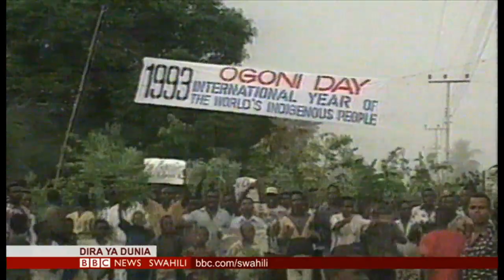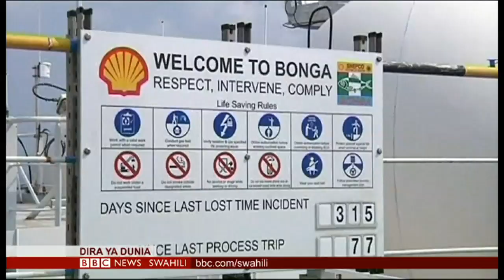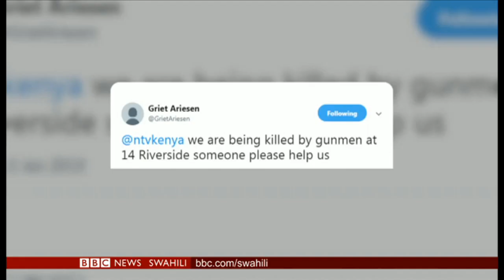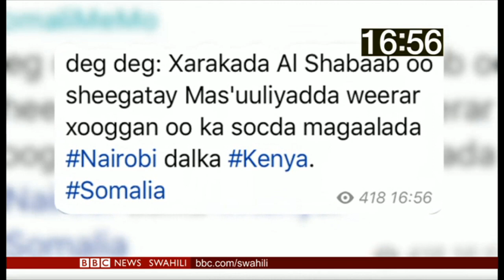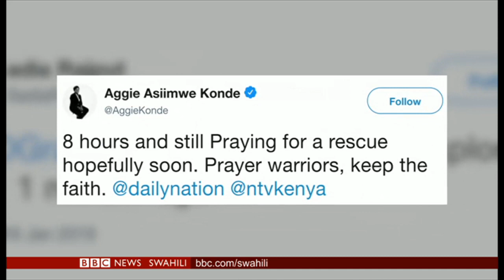BBC DIRA YA DUNIA JUMANNE 12/02/2019